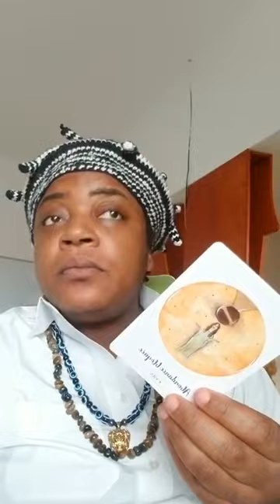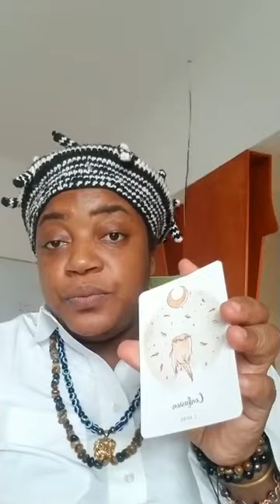Rappel :Les choses importantes à faire en début de mois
Numéros clés
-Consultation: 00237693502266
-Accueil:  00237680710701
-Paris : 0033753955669